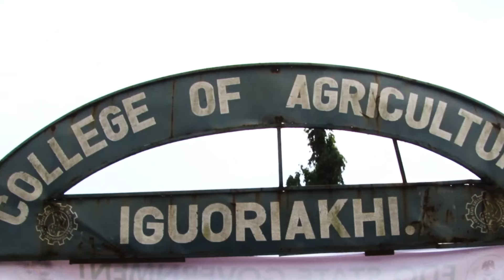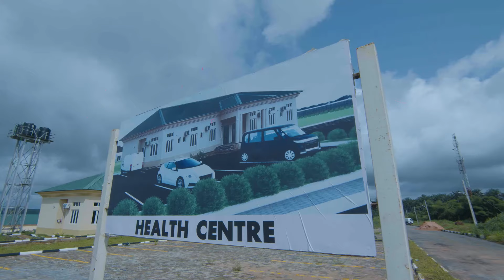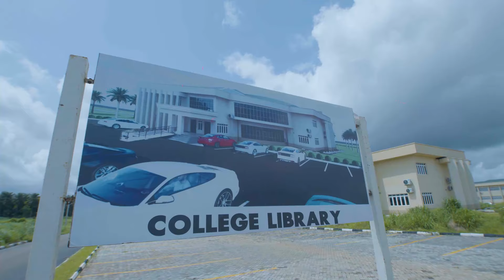Documentary on the Edo State College of Agriculture, Iguoriakhi